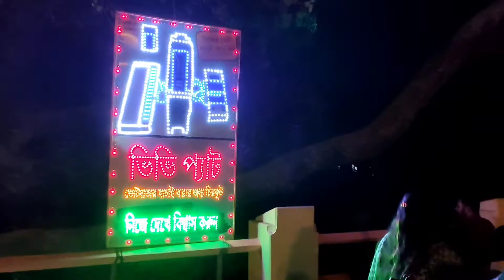Chandannagar River Side Park | A Nice Chilling Place | Chandannagar (West Bengal) | vlog#006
Chandannagar River Side Park | A Nice Chilling Place | Chandannagar (West Bengal)